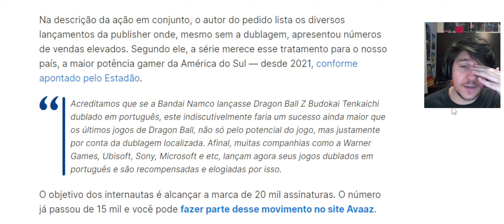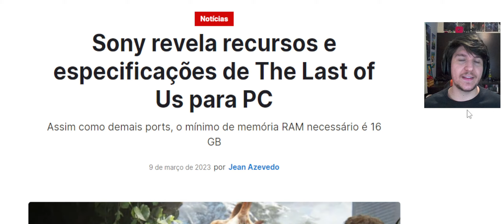DRAGON BALL Z BUDOKAI TENKAICHI 4 DUBLADO PORTUGUÊS BR SÓ DEPENDE DE VOCÊ !!